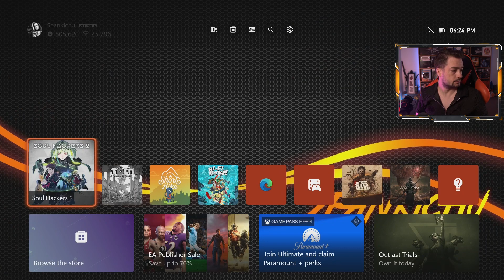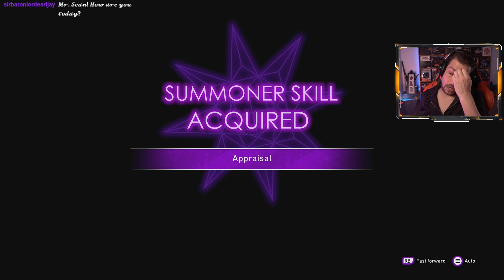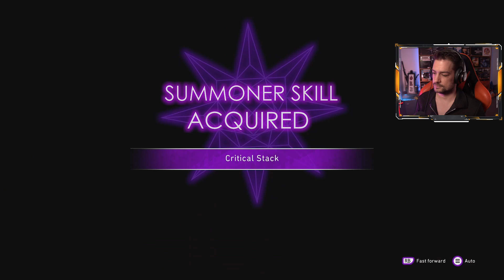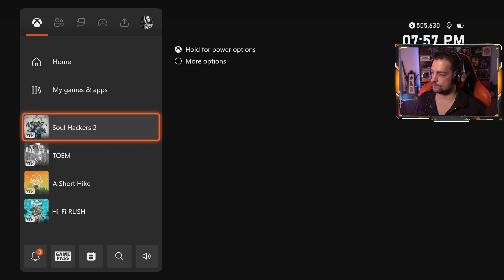2024-02-27 | Soul Hackers 2 - Demon Pokemon & Covenant Hunting | Seankichu Suddenly Plays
Live Stream of Soul Hackers 2 (Continued).